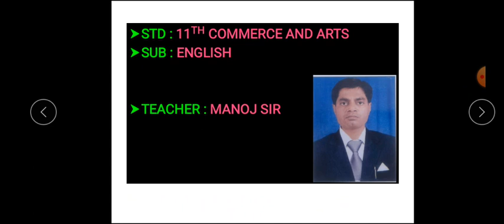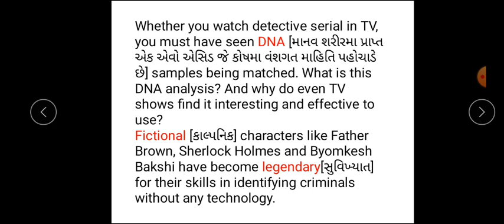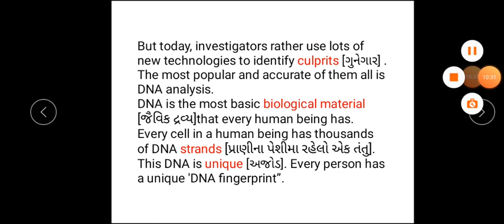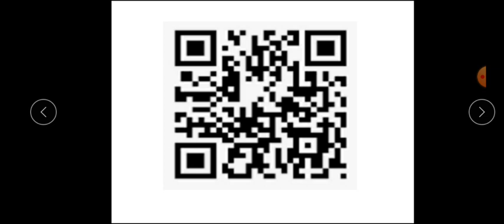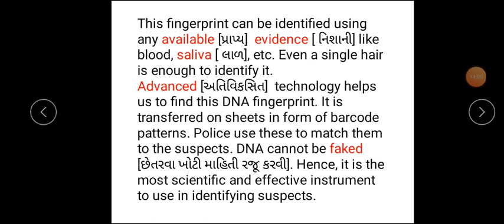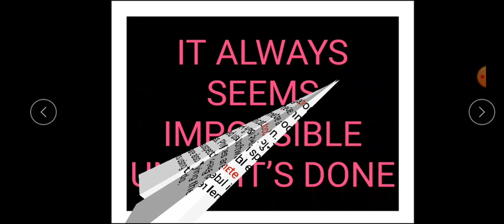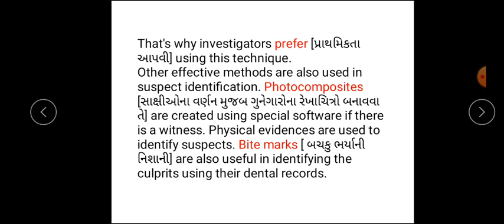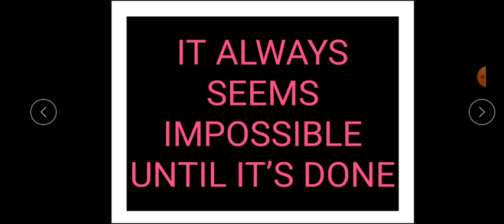11TH || ENG || U-6,R-2 SUSPECT IDENTIFICATION || LEC--8|| SPEI || MSL|| MANOJ SIR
SARDAR PATEL EDUCATIONAL INSTITUTE ||   SMT M.S.LAKHANI KANYA VIDYALAYA || STD:11TH|| ENGLISH || UNIT--6 ,READ--2,  ( TEXTBOOK) || MANOJ  SIR ||